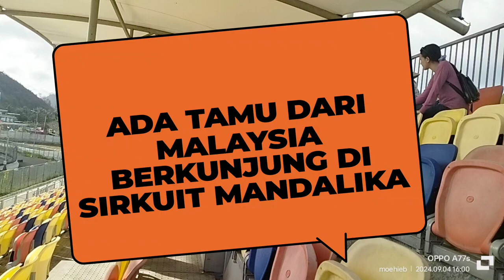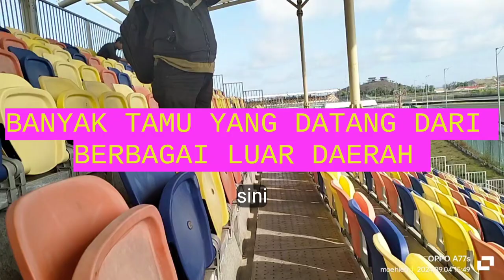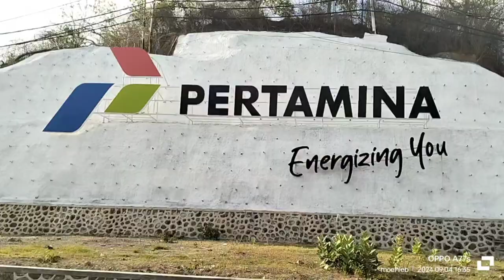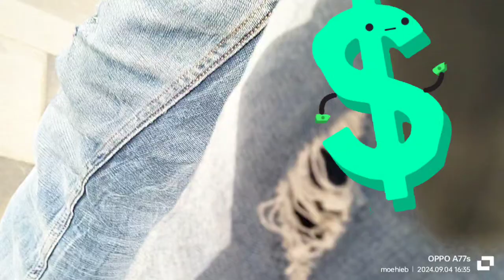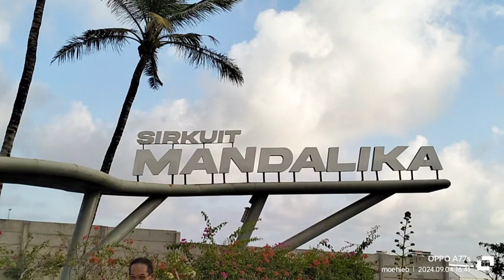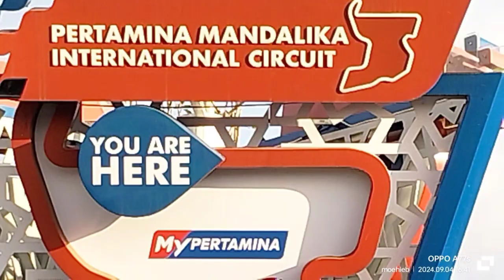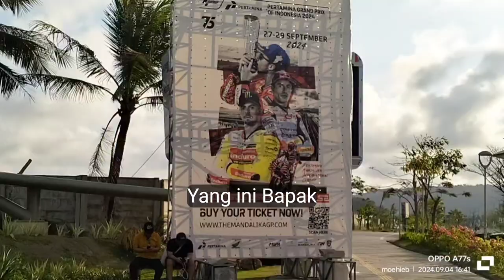SIRKUIT INTERNASIONAL MOTOGP MANDALIKA LOMBOK INDONESIA (@moehieb )